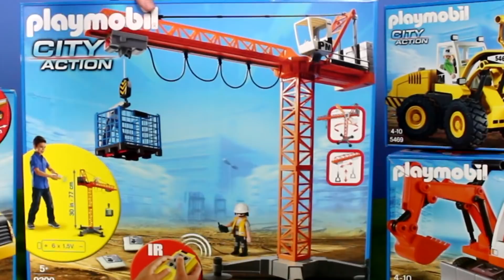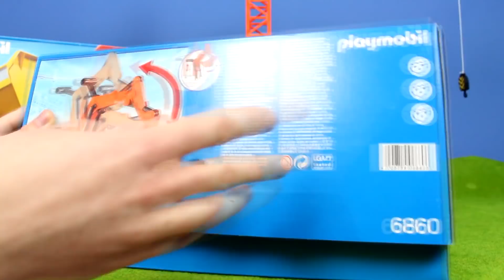Kran, Bagger, Lastwagen & Spielzeugautos | Playmobil Baustelle für Kinder deutsch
Heute gibts Bagger, Lastwagen, Kran & Spielzeugautos auf der Baustelle von Playmobil.

Viel Spaß :)

Produktbeschreibung:

Schnapp dir den Baukran mit Zubehör und werde der Chef auf der Baustelle. Du kannst ihn über die Fernbedienung ganz leicht steuern und schwere Lasten von einer Seite auf die andere heben. Dank des Senders kannst du bis zu vier Kräne gleichzeitig, aber unabhängig voneinander steuern.

Quelle: ToysRus.de/Playmobil.de

Sounds: FreeSound.org